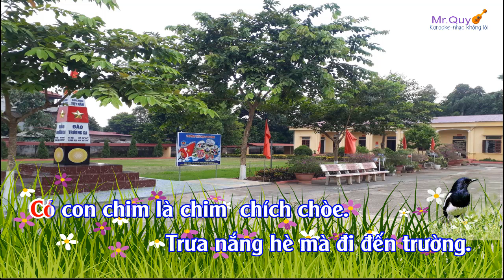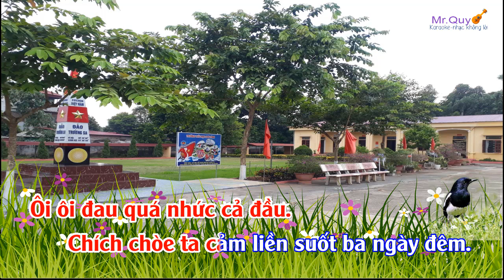KARAOKE- CON CHIM CHÍCH CHÒE - LỚP 2